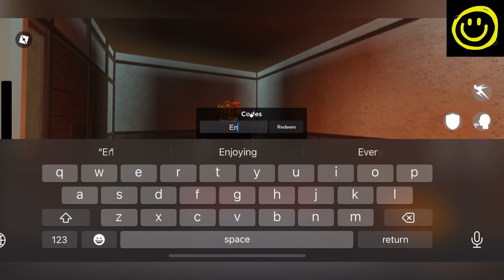⚡️ LOVE BREATHING ⚡️ ROGUE DEMON CODES - ROBLOX ROGUE DEMON CODES (UPDATE)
Finally new and updated codes of rogue demon are here. Watch it till the end and grab all the codes.

Thanks